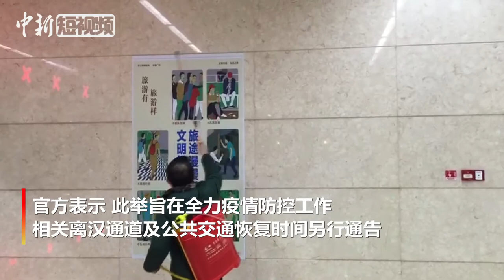武汉“封城”后的市民生活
1月23日凌晨，武汉官方宣布，自当日10时起，全市城市公交、地铁、轮渡、长途客运暂停运营；无特殊原因，市民不要离开武汉，机场、火车站离汉通道暂时关闭。
        官方表示，此举旨在全力做好新型冠状病毒感染的肺炎疫情防控工作，有效切断病毒传播途径，坚决遏制疫情蔓延势头。相关离汉通道及公共交通恢复时间另行通告。